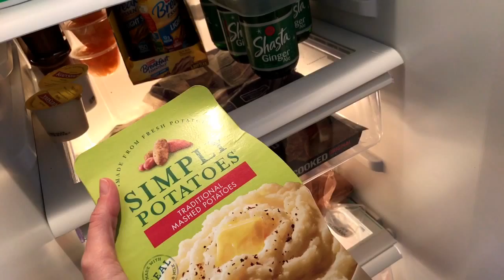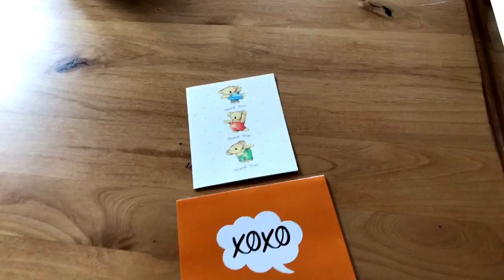POT OF GOLD - Vlog - May 25, 2017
Xoxo - Traci

Mail:
4956 W 6200 S
Box 255